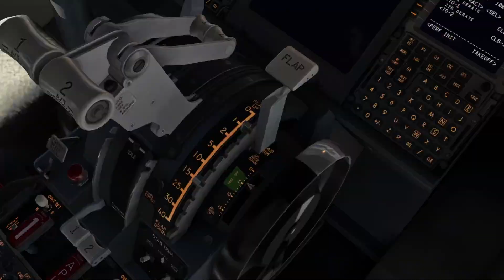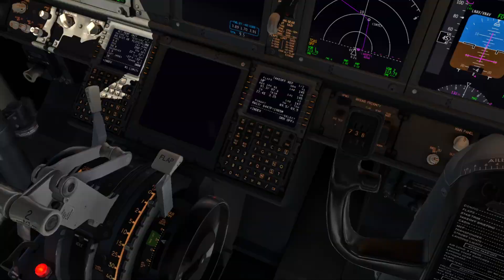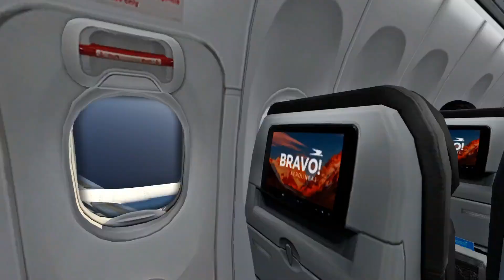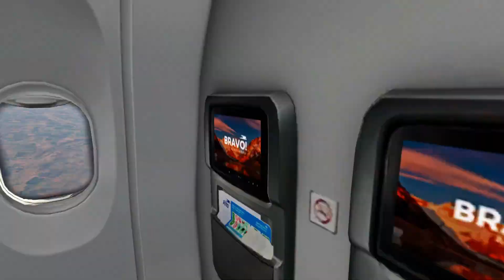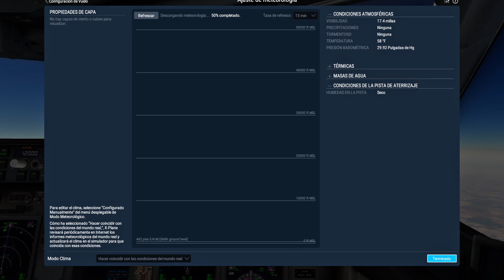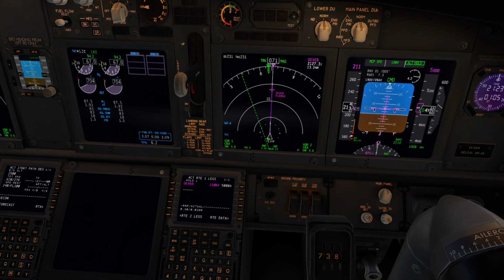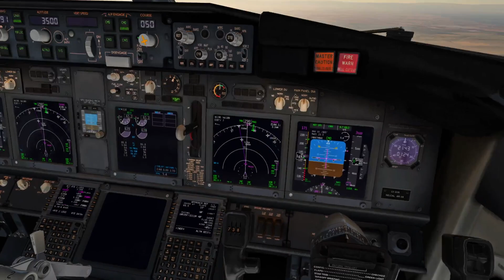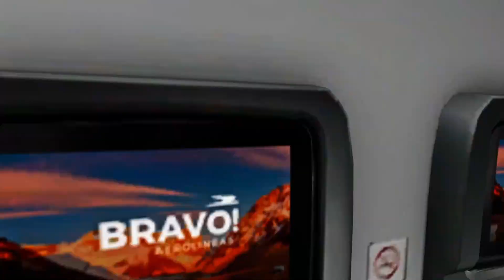EVENTO FIN DE AÑO B738 SABE/SACO/SABE ARG1504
Evento de fin de año en Vatsim Argentina /// AEP-COR /// -- Watch live